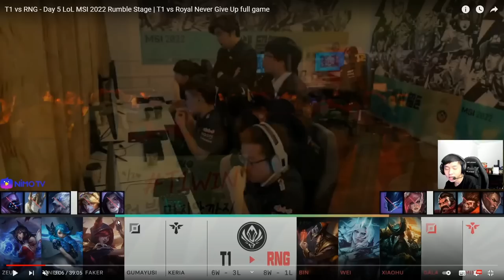PHÂN TÍCH MSI: VĂN TÙNG PHÂN TÍCH LẠI CHIẾN THẮNG CỦA T1 TRƯỚC RNG TẠI LƯỢT VỀ VÒNG HỖN CHIẾN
► Lịch Live:
*22:00-23:30 hàng ngày trên Youtube
*23:30-03:00 hàng ngày tại